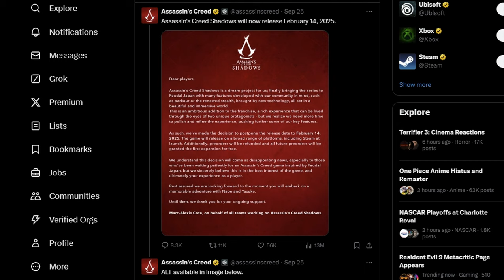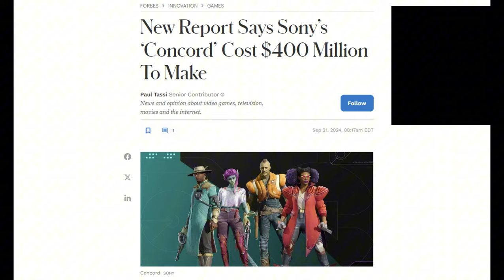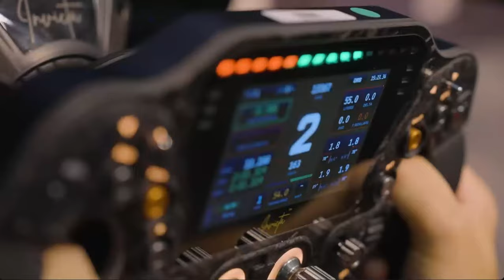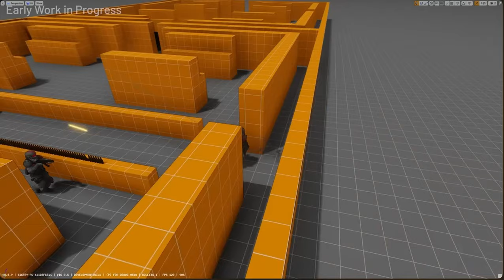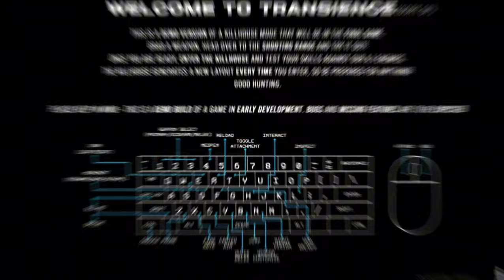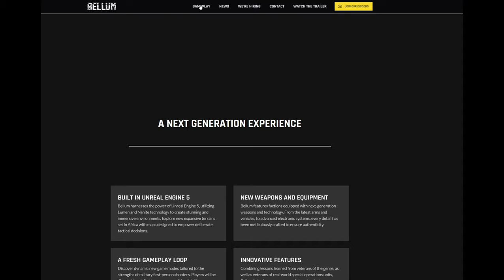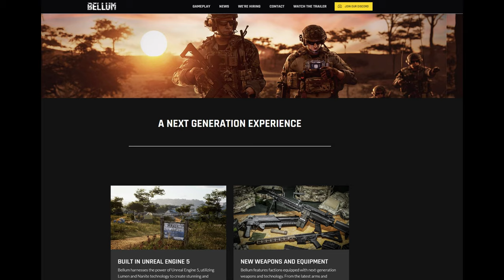Why YouTubers Might Be the Future of Game Development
In the midst of a wide variety of AAA issues plaguing the gaming industry, Ubisoft's Assassins Creed Shadows being one of the most recent, I wanted to touch on some projects that are coming from none other, than youtubers themselves.

Now, these will by no means replace AAA games, they are indie dev games, but it is great to see those who've been in the space for a while use their success and passions to help drive the gaming industry forward.

Let me know what you think about creators taking on the beast that is game development.

0:00 - Intro
0:25 - Ubisoft
2:50 - Concord
3:40 - Starfield
5:18 - World of Warcraft
6:42 - YouTube Creator's
7:55 - @BigfryTV Transience Update - All DEV Footage Property of the Studio and its affiliates.
12:29 - @shroud  Spectre Divide
15:10 - @DrDisRespect @MidnightSociety12am - Deadrop
17:37 - @Bluedrake42 Operation Harsh Doorstop
19:44 - @karmakut Bellum
22:49 - Closing Thoughts
27:32 - Outro

** Primary Male Figure(s) in all thumbnails are original, prompt generated images using ImagineAi.me, as a representation of me, myself, and I alone. Any likeness or resemblance to any other person or entity, is purely coincidental. **